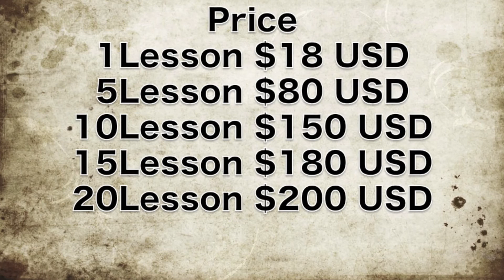How to pronounce Panda in Japanese. 熊猫 パンダ pronunciation write Japan